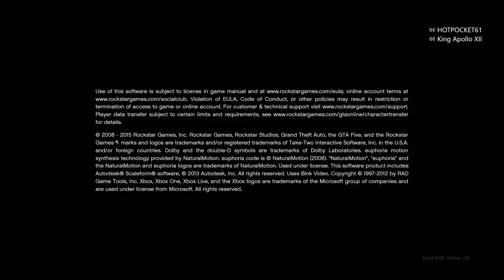GTA The Bank Job: Before...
Jordan, Apollo, Alpha, and Alden all prepare to rob a bank doing the Pacific Standard Job

But Apollo and Alpha get dragged into a war they did not begin